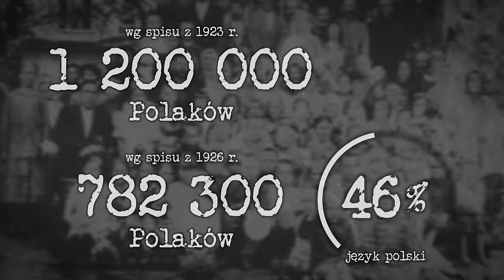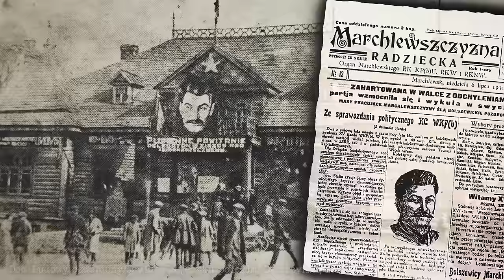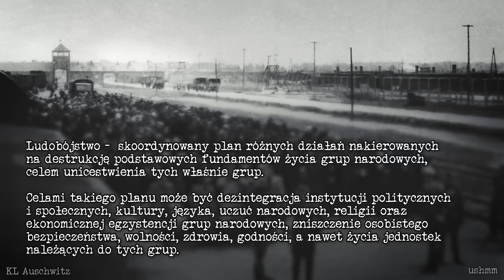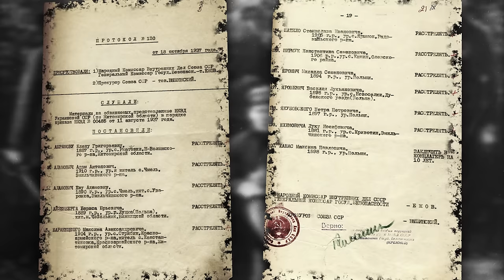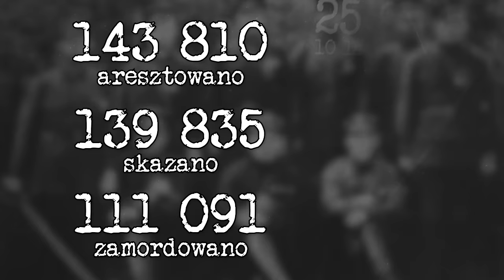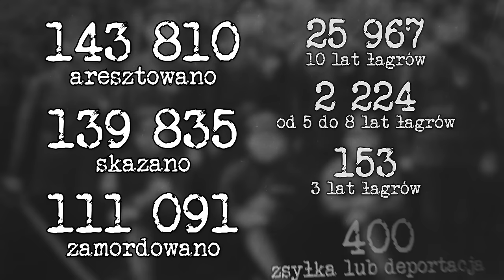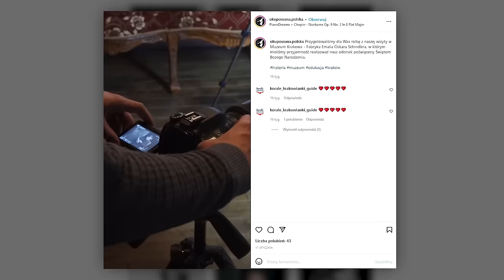Zniszczyć wszystkich Polaków! Operacja polska NKWD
Jednym z najbardziej zbrodniczych elementów wielkiego terroru w sowieckiej Rosji, była tzw. operacja Polska NKWD, którą przeprowadzono w latach 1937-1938. Ofiarą represji padło blisko 150 tys. osób, spośród których przygnębiającą większość skazano na karę śmierci.
Jak wyglądały kulisy jednej z największych sowieckich zbrodni na Polakach? Zapraszamy na kolejny film.

One of the most criminal elements of the great terror in Soviet Russia, was the so-called Operation Poland of the NKVD, which was carried out in 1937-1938. Nearly 150,000 people fell victim to repression, of whom a depressing majority were sentenced to death.
What was the backstage of one of the biggest Soviet crimes against Poles? We invite you to watch the following video.

SPIS TREŚCI:
00:00 - Intro
00:53 - Polacy w Rosji
04:32 - Komunizm dla każdego
06:25 - Czym jest ludobójstwo?
08:06 - Operacja polska
10:49 - System przesłuchań
11:47 - Wyroki
15:05 - Rozkaz 00486
16:11 - Bilans akcji

🤝 Patronami niniejszego odcinka są:

Ewa Wąsik
Anna Unrug-Cichoń
Mateusz Szendera
Krystian Dziarek
Tomasz Sadurski
Radoslaw Kuśmierz
Damian Dziedzic
Piotr Sadorski
Justyna Sopińska
Urszula Babiuch
Kamil Kubów
Ewa Ogrodnik
Hubert Kendziorek
Adrian Flor
Dźwiedziu
Hubert Walas
Paweł Łabno
Krzysztof Piekarski
Cezary Cezary
Robert Stodulski
Tomasz Kawa
Grzegorz Guzik
Piotr Borkiewicz
Paweł Ojczyk
Małgorzata Gos
Dariusz Stelmaczonek
Zuzanna Roszak
Łukasz Bernady
Juley Clark
Karol Magiera
Adrian Martynowicz
Krzysztof Piotrowski
Arian Koźbiał
Maciej Durst
Paulina Wojciechowska
Paweł Mróz
Filip Wielogórski
Agnieszka Łącz
Paweł Jakubiec
Konrad Baś
Marzanna Kolibska
Artur Bilski
Damian Gaździcki
Julita Chmielewska
Księżniczka Kindżuria
Ewelina Topa
Pawel
Anna Czaykowska
Julia Wojdak

Pozdrawiamy również Patronów YouTube:

Mariusz Narożnik
Mariusz Byzdra
Tomasz S
Andrzej Paje
Zbigniew Syktus
Krystian Rybiński
High Hopes 87
MsMagik32
Centrum element
Przemek Stepien
Krystyna Stawiarska
Nina
koziole12
Andrzej Barwinski
maciek gomulka
Dominika
Piotr Szatkowski
Daniel Zygmunt
saschia17
LillyRose
Agnes Laczka
Joanna Anna
Mruczek123
Grzegorz Sobczak

Bibliografia:
1. Gebert Konstanty, Ostateczne rozwiązania. Ludobójcy i ich dzieło, Warszawa 2022
2. Iwanow Nikołaj, Operacja polska NKWD 1937–1938, [w:] Operacja Antypolska, Warszawa 2017
3. Montefiore Simon, Stalin. Dwór czerwonego cara, Kraków 2023,
4. Rozstrzelać Polaków. Ludobójstwo Polaków w Związku Sowieckim w latach 1937–1938, oprac. Tomasz Sommer,  Warszawa 2010
5. Sommer Tomasz, Operacja antypolska NKWD 1937–1938, Warszawa 2014
6. Wielki terror: operacja polska 1937–1938, t. 1–2, Warszawa 2010